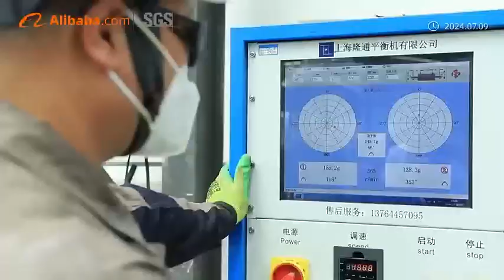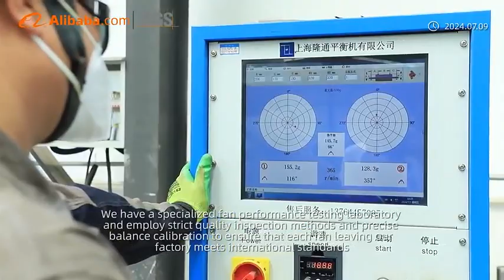SHANDONG HANQI INDUSTRIAL CO , LTD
Contact Person: Lorrie Xing
Company: Shandong Hanqi Industrial Co., Ltd.